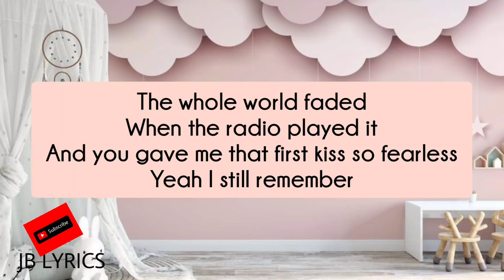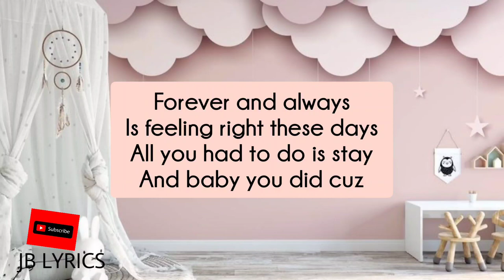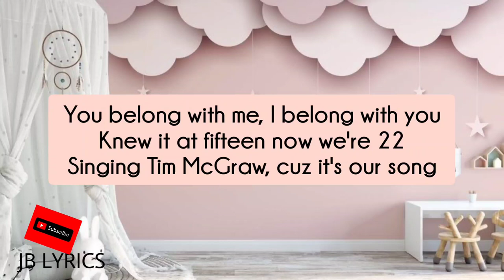MATT COOPER - TAYLOR SWIFT (LYRIC VIDEO)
LYRICS
Young love needs a soundtrack
Well you and me found that
I can turn time back with back to December
The whole world faded
When the radio played it
And you gave me that first kiss so fearless
Yeah I still remember
Those lips, so red
That style, that dress
So de-li-cate
Now you got me singing baby now you got me singing like
You belong with me, I belong with you
Knew it at fifteen now we're 22
Singing Tim McGraw, cuz it's our song
A love story made for you and me
Filling up blank space with our wildest dreams
When those records spin, I can't forget
Us singing with Taylor Swift
Senior year you moved
And we did what kids do
But in a couple months I knew
We had to begin again
Forever and always
Is feeling right these days
All you had to do is stay
And baby you did cuz
So de-li-cate
So de-li-cate
Taylor Swift
Taylor Swift
Source: Musixmatch
Songwriters: Mary Kutter